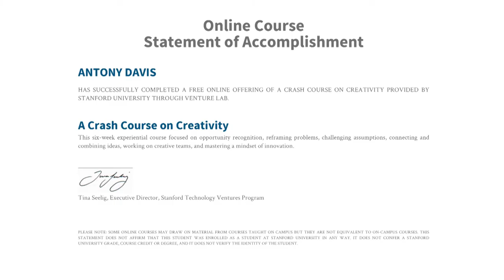Antony Davis Profile film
Antony Davis, is a third generation entrepreneur and brings with him the rare experience of working with investment banking giant Deutsche bank and being a prime time television anchor with News9. His work later got him an offer with Times Now as their senior correspondent. Anto, brings with him extensive experience of media and has had the pleasure of doing interviews with former prime ministers, sports legends, business tycoons and reported on crucial stories from across south India.  A student of Business and certified from Stanford on creativity.  Today, he is the founder and CEO of VHTnow, the fastest growing corporate film production and animation house in the country. VHTnow has made films for the likes of Google, eBay, Amazon and many others. Built on a capital of less than 2500$. Today, it has revenues of over one crore Rupees.  Antony, dreams of building a school where education is free while today he makes the time teach students entrepreneurship at no cost.